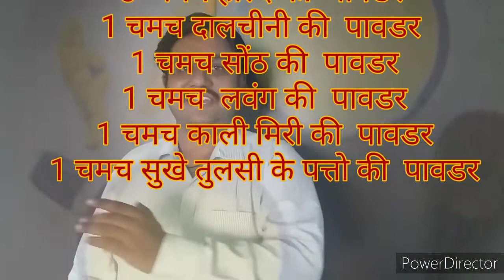Haldi ka doodh kaise banaye | हल्दी का दूध बनाने का सही तरीका | turmeric milk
Description :-
Hi
I am Dr.Satyajeet Bhojugade
Wel-come our viraveda ayurveda care channel.
इस विडीओ में आप बहोत ही आसान तरीके से हल्दी के दूध का मसाला बनाना सिखने वाले हो ,
जिससे की आप का टाइम भी बचे और हल्दी का दूध बनाने की रोज की तकलीफ से छुटकारा भी मिले,
इस मसाले के सहायता से आप बड़ी ही आसान तारीखे से हल्दी का दूध /चाय बनाना सीखने वाले हो
हमें लाइक सबस्क्रायब करना ना भूले .

हल्दी का दुध , कितना आसन है एक महिने का हल्दी का दुध का मसाला बनाना .

विरावेदा आयुर्वेदा केअर यह चैनल आपको आयुर्वेद जीवन पद्धती का सही सही ज्ञान हो इस उद्देश से बनाया गया है . बडे हि आसन तरीके से हम आयुर्वेद से आपने और आपने प्रिय लोगो के आरोग्य कि रक्षा कर सकते है,